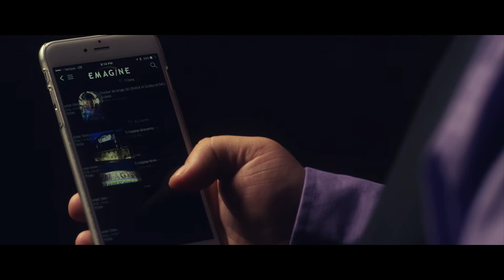Welcome To Saline: 2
Introducing our Saline, MI location! Produced & Directed By: Sam Logan Khaleghi // Starring Paul Glantz (CEO EMAGINE)